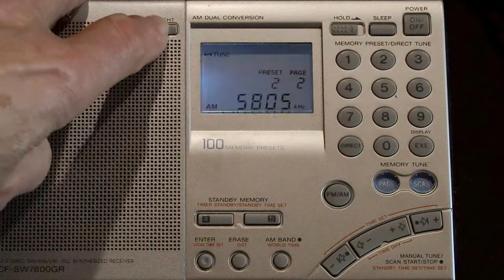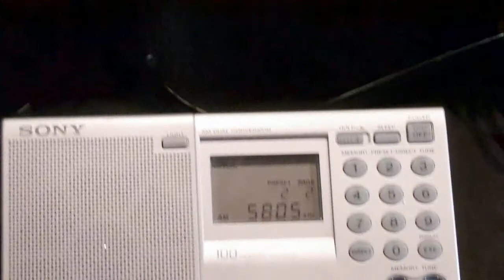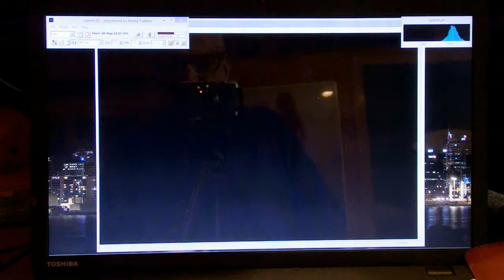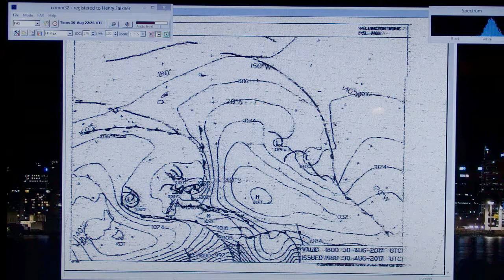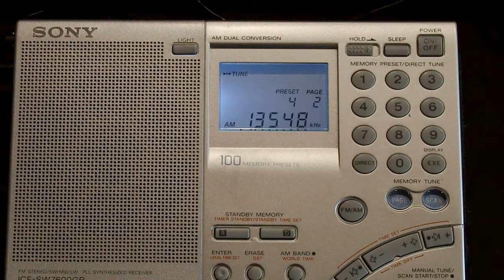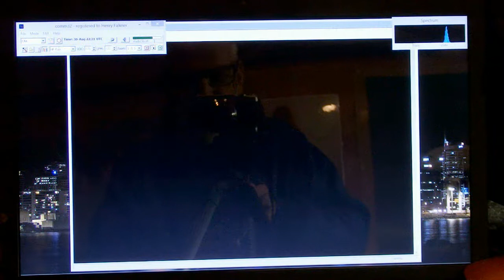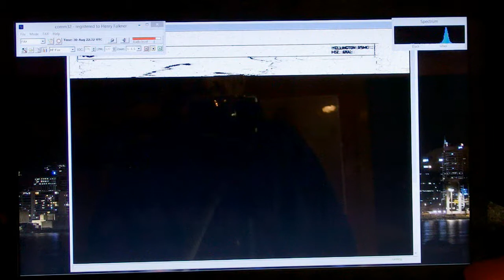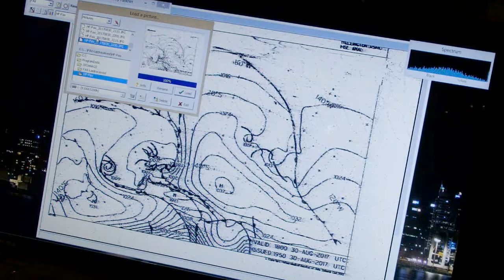SONY ICF-SW7600GR, again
Met Service New Zealand have reduced their power again, but my presentation of the weather fax reception is slightly more competent this time.